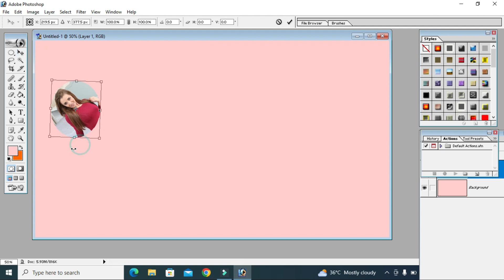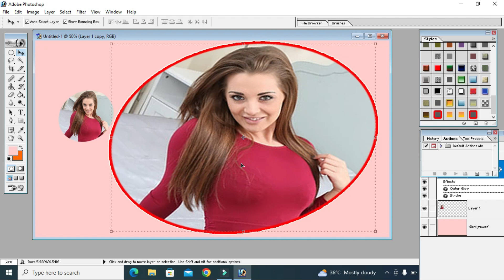How to converting one big one small photo, Big photo use Border.